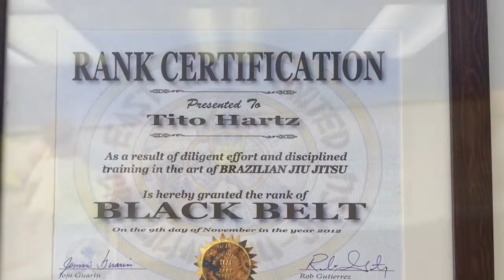ECUBJJ & MMA BRONX ELITE KIDS SUMMER CAMP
ECUBJJ & MMA BRONX IS THE PREMIER MMA CAMP NOT ONLY FOR ADULTS BUT CHILDREN TOO.. ALL OF OUR INSTRUCTORS ARE BATTLE TESTED.. Meaning every instructor is an active competitor in BJJ,MMA & MUAY THAI.. Come see how legit we are